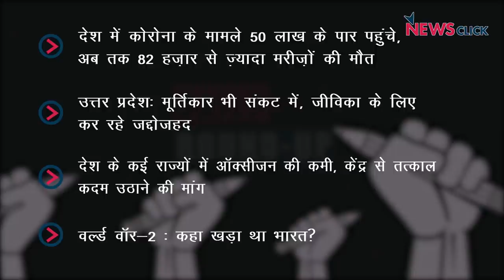देश के कई राज्यों में ऑक्सीजन की कमी, कोविड अपडेट और अन्य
आज के डेली राउंड अप में हम बात करेंगे कोविद के बढ़ते मामलों और कई राज्यों के अस्पतालों में बढ़ते ऑक्सीज़न के संकट पर।  इसके साथ ही एक नज़र डालेंगे लॉकडाउन की वजह से बेहाल मूर्तिकारों के हालात पर.